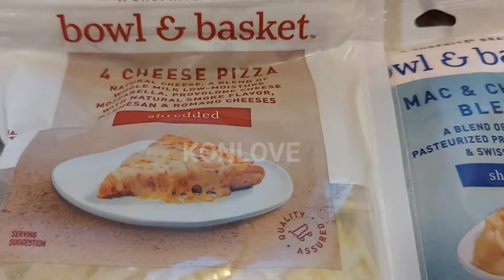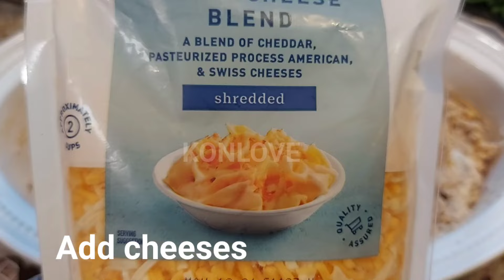How to Make Buffako Chicken Dip Recipe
INGREDIENTS (Buffalo Chicken Dip)
- 1  whole  chichen
- ½ tsp of salt
- ½ tsp of black pepper
- ½ tsp of onion powder
- ½ tsp of pepper flakes
- ½ tsp of garlic powder
- 1 tsp of chicken seasoning
- 2 tsp of pepper sauce
- ½ cup of sour cream
- ½ cup of ranch dressing
- 8 0z of cream cheese
- Cheese (shredded), any your choice

Bake for 25 to 30 minutes in the oven @375°F